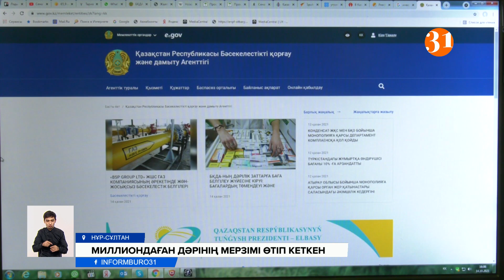Миллиондарды желге шашқан «СҚ-Фармацияның» басы тағы дауға ілікті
Еліміздегі ең ірі "СҚ-Фармация" дәрі-дәрмек компаниясы тағы дауға ілікті. Былтыр пандемия кезінде халық бір түйір парацетамол таба алмай отырғанда "СҚ-Фармация" басшылығы 65 миллиард 900 миллион теңгені мақсатсыз жұмсап, далаға шашқан. Ал, компания 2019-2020 жылдары 159 миллион теңгеге сатып алған препараттардың мерзімі өтіп кеткен. Яғни, пайдаға жарамсыз! Енді миллиондарға алынған дәрі жойылуы керек. Ал "СҚ-Фармацияның" дәрі-дәрмектерді өз бағасынан тым қымбатқа сатып алып отырғаны сенатор Андрей Лукиннің ашуын тудырған.
Андрей Лукин «СҚ-Фармация» дәрілерді өте қымбатқа сатып алады, бұл басшылардың қитұрқы әрекеті дейді. Депутат Уәкілетті органдар да 9 миллиард теңгеге вакцина сатып алу кезінде компанияның кәсіпкерлік кодекстің 169-бабын бұзғанын анықтағанын айтты. Сондықтан денсаулық сақтау министрлігінен осы жайтқа байланысты қатаң тексеріс өткізуді сұрап отыр.
АНДРЕЙ ЛУКИН, ҚР Парламенті Сенатының депутаты:
– Өз бағасынан қымбатқа сатылғандықтан 1,5 миллиард теңге мақсатсыз жұмсалған. Яғни, дәрі-дәрмек пен бұйымдарды жеткізетін компаниялар өзара келісіп, негізсіз қымбатшылықты қолдан жасап отыр. Сондай-ақ, компания 14 миллиард 4 жүз миллион теңгеге клиникалық әсері дәлелденбеген 16 түрлі препаратты сатып алған.
Ал, бәсекелестікті қорғау және дамыту агенттігі негізсіз баға көтерілген бірнеше факторды жариялады. Агенттіктің мәліметінше: инвойстар өндірушілер немесе жеткізушілермен келісімшарт расталмаған, референттік елдердегі бағалар туралы ақпарат пен көліктік және кедендік шығындар қайта тексерілмеген. Осындай ереже бұзылған бірнеше факт бар. Осылайша, Президенттің медициналық препараттар, оның ішінде ковидке қарсы дәрілердің бағасы қолжетімді болсын деген тапсырмасын СҚ-Фармация әзір құлаққа ілмей отыр. Ал, компания өкілдері дәрі-дәрмектерді неліктен өз құнынан қымбатқа сатып алғанын, құны 159 миллион теңге болатын дәрінің мерзімін қалайша өткізіп алғандары туралы әзірге ешқандай ақпарат берген жоқ.